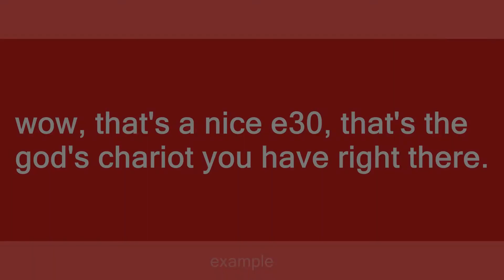God's Chariot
Slang flashcards: